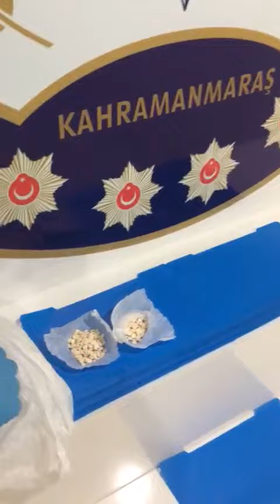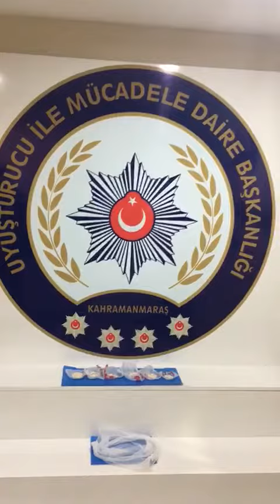Uyuşturucu Operasyonu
Asayiş Narkotim tarafından Çok Sayıda Uyuşturucu Hap Ele Geçirildi